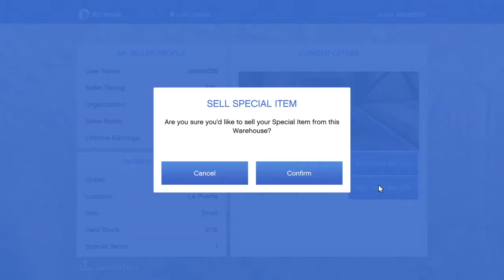Grand Theft Auto V - Delivering Some Old Film Via Delivery Truck " Saturday 14th April 2018 "